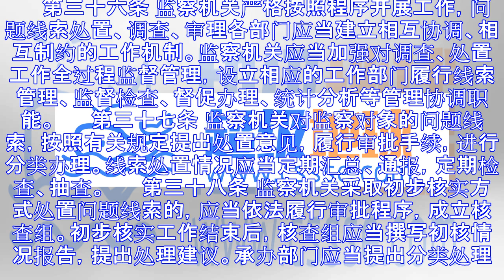国家监察法(草案)面向社会征求意见(全文)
原标题：中华人民共和国监察法（草案）面向社会征求意见（2017年6月第十二届全国人大常委会第二十八次会议审议稿） 　　《中华人民共和国监察法（草案）》面向社会征求意见（2017年6月第十二届全国人大常...